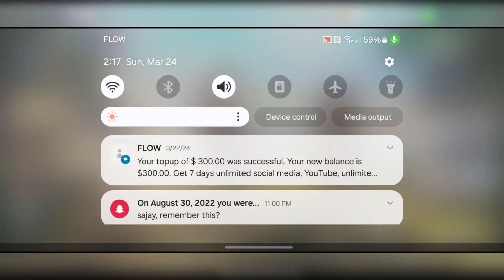Call of Duty: Mobile (2024) - Battle Royale Gameplay (UHD) [4K60FPS]